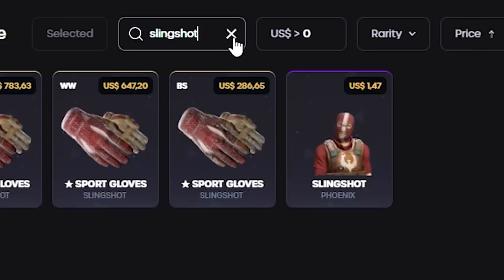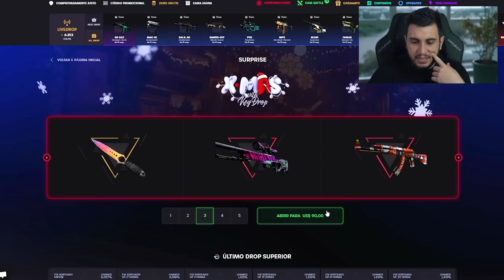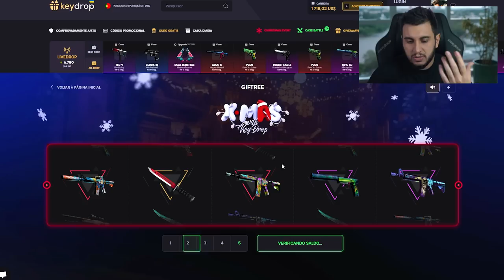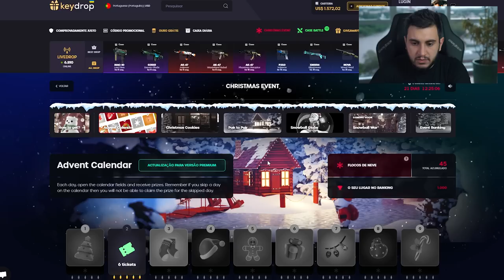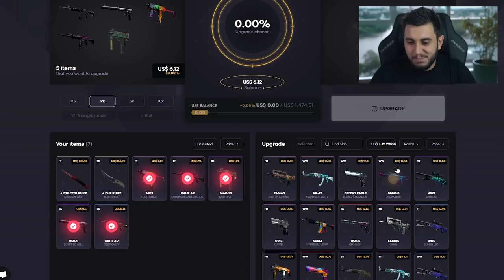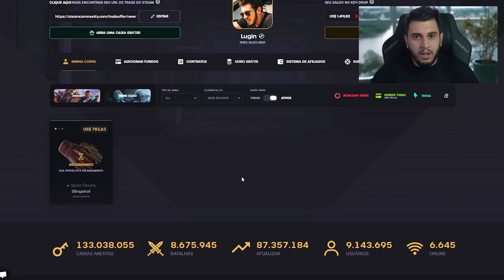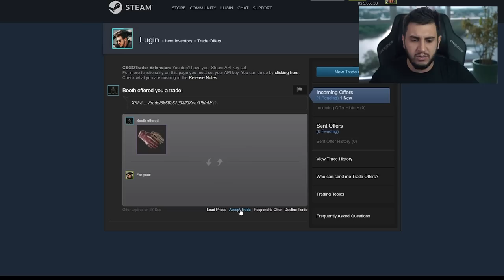MEU PRESENTE DE NATAL NO CS:GO